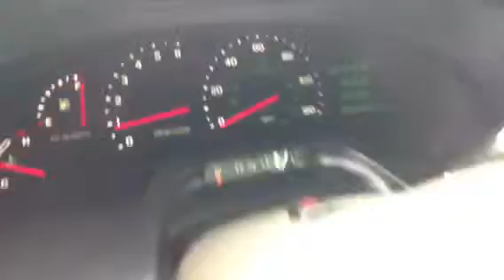2002 Lincoln Continental Full Tour